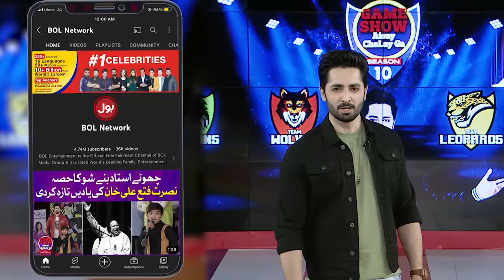Acting Competition | Game Show Aisay Chalay Ga Season 11 | Danish Taimoor Show | BOL Entertainment